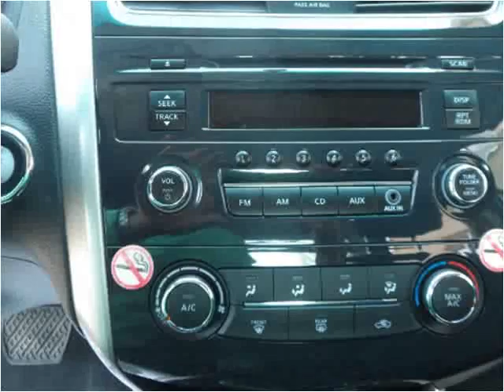2014 Nissan Altima Used Cars Denver, Englewood, Littleton, A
This 2014 Nissan Altima is available from Royal Automotive, LLC.